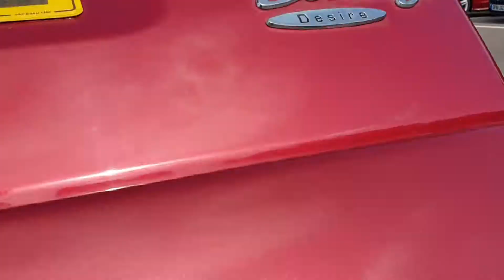Citroën Balingo 2005 JJ Autos